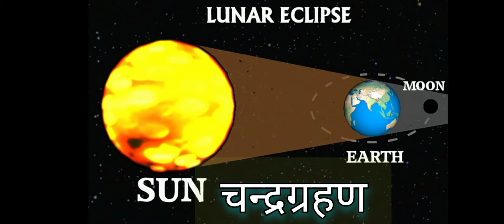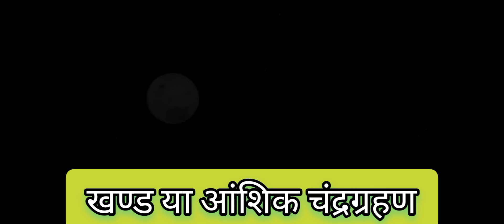चन्द्रग्रहण क्या होता है?# Lunar eclipse#class 6#basic education